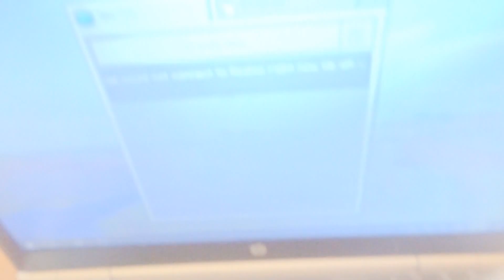Minecraft Survival Ep 1: Starting A New Journey. (File 2)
(read desc in first file)